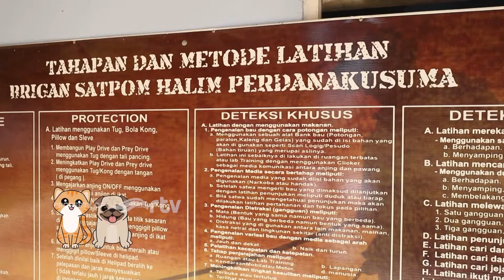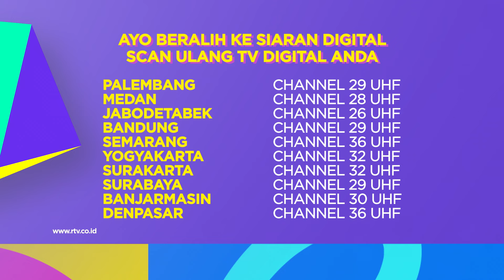ANJING BANDIT ANGGOTA BRIGAN YANG MEMBANGGAKAN | 911 GO GO RTV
Wah seru banget si Bandit nih, dilatih sama tentara...